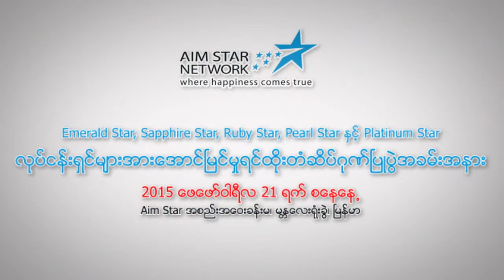YE YE WIN [Ruby Star]